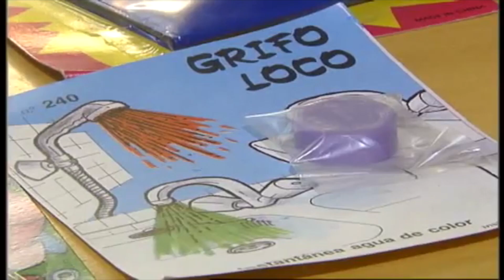¿Por qué se celebra el Día de los Santos Inocentes el 28 de diciembre?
Xalapa, Ver.- Este 28 de diciembre se celebra el Día de los Santos Inocentes, una fecha que está llena de bromas de todo tipo y en la que seguramente escucharás la frase: «¡Inocente palomita que te dejaste engañar!». Sin embargo, el origen de esta tradición está en el cristianismo y tiene que ver más bien con una matanza de infantes.

El Día de los Inocentes o el Día de los Santos Inocentes es una tradición de origen católico cuyas raíces distan mucho del sentido que tiene esta fecha hoy en día; originalmente conmemora la matanza de los niños menores de dos años en Belén por órdenes de Herodes.

A pesar de los acontecimientos ocurridos ese fatídico 28 de diciembre, el paso del tiempo transformó el sentido de esta fecha, la cual en la actualidad es una ocasión idónea para realizar bromas, dejando atrás el aspecto trágico de esta fecha.

Cabe señalar que esta tradición solo se celebra cada 28 de diciembre en Latinoamérica y España, mientras que en otras partes del mundo se festeja el 1 de abril y se le llama de diferentes formas.

Seas víctima o victimario, diviértete y conmemora esta fecha tan especial.